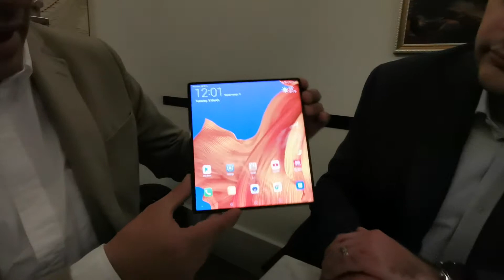Huawei X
Hacker TV